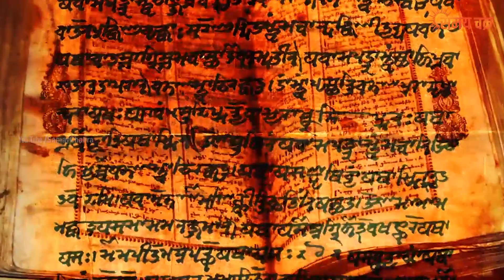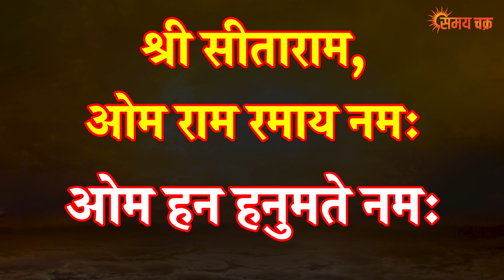एक सुई में 2 इलायची डालकर इस जगह रख दो मालामाल हो जाओगे